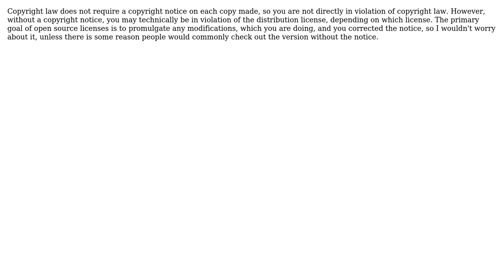Software Engineering: What if I forgot to include someone elses copyright info in old commit?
With thanks & praise to God, and with thanks to the many people who have made this project possible! | Content (except music & images) licensed under CC BY-SA | Music | Images & others | With thanks to user Karl Bielefeldt user KajMagnus and the Stack Exchange Network Trademarks are property of their respective owners. You are responsible for your own actions.